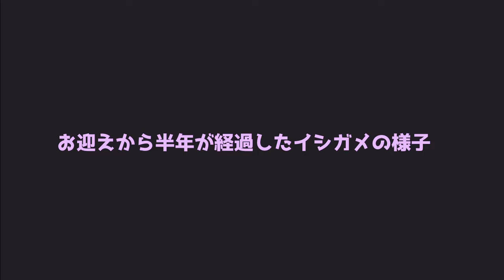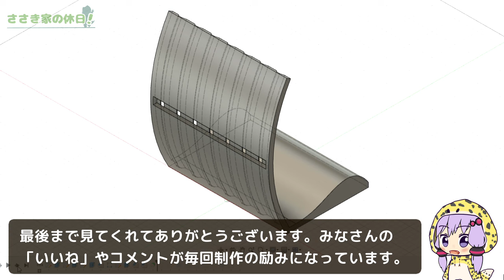ちっちゃいニホンイシガメを大きな屋内飼育ケージに引っ越しました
お迎えして6ヶ月が経過したニホンイシガメを80cmの飼育ケージに引っ越すついでに、水場に専用のスロープを作りました。
もう少し大きく育てたら屋外飼育ケージに移す予定です。

　00:00- はじめに
　00:22- 6か月後の飼育環境
　00:57- 6か月後の身長 / 体重
　01:19- 現在の飼育環境の問題点
　01:39- 80cmケージへの引っ越し
　02:28- 専用スロープの製作
　03:17- まとめ

楽曲使用元

◆ オトロジック
◆ MusMus
◆ 魔王魂